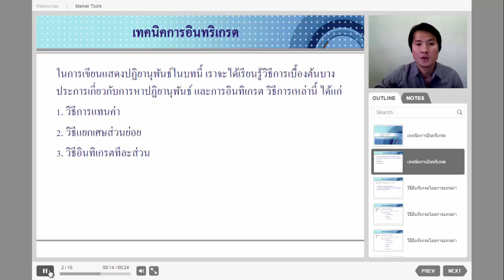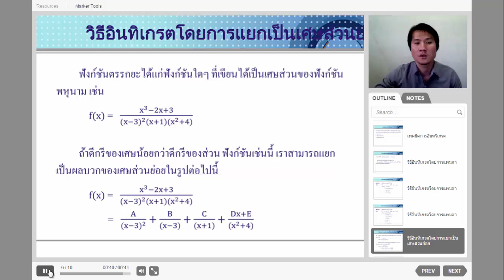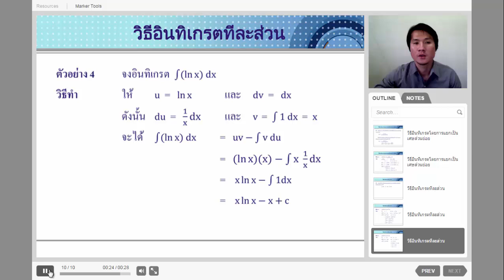[ปวส.]รหัสวิชา 3000-1525 แคลคูลัส 1 Ep.14